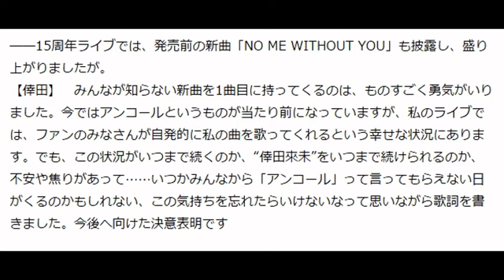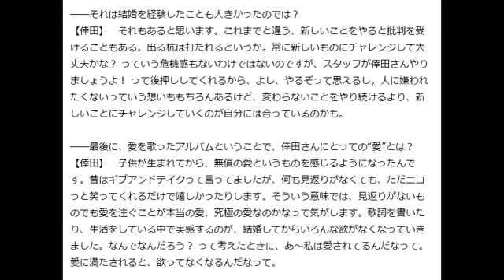新情報！倖田來未、“エロかっこいい”セクシー路線に苦悩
友達を誘わなくてもオッケーです。
昨年デビュー15周年を迎えた歌手の倖田來未。「エロかっこいい」と形容される独自のスタイルを確立した倖田だが、デビュー当初はバラード曲を歌いたいという思いもあり、歌って踊るセクシーな路線について、自身の理想とは違ったと言う。